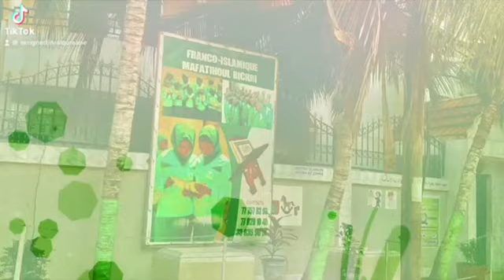Daara moderne Fatima Bint rassoul Ouest Foire 777578383 / 779201040